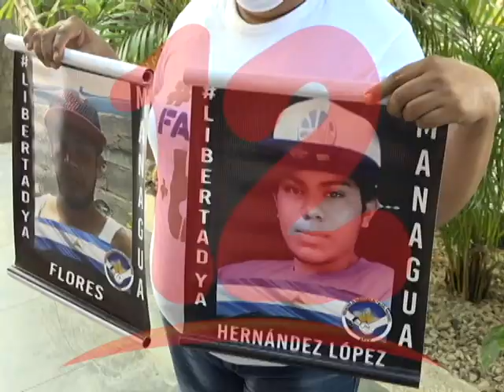Ciudadana pide libertad de dos presos políticos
Ciudadana pide la libertad de dos familiares considerados presos políticos.